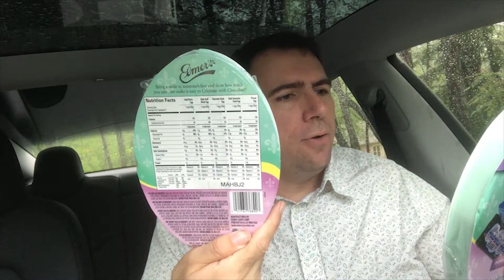Elmer's Fine Chocolate Gold Brick Egg, Pecan Egg & Heavenly Hash Assortment Candy in the Car Review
Let's try another round of Elmer's chocolates from my friend in New Orleans!